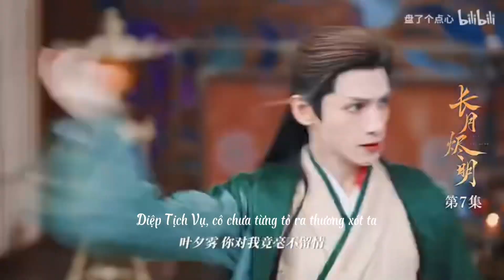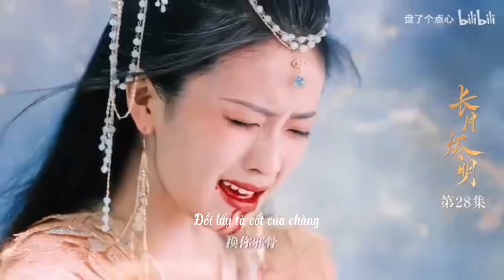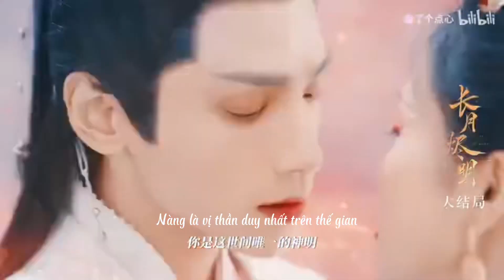[FMV] |Vietsub| Tóm tắt toàn bộ câu chuyện của Đạm Đài Tẫn và Lê Tô Tô trong Trường Nguyệt Tẫn Minh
Nguồn vid: Bilibili